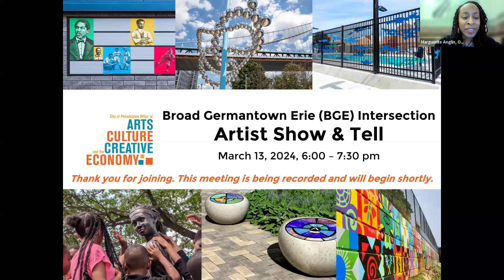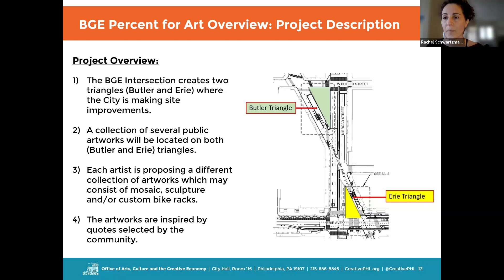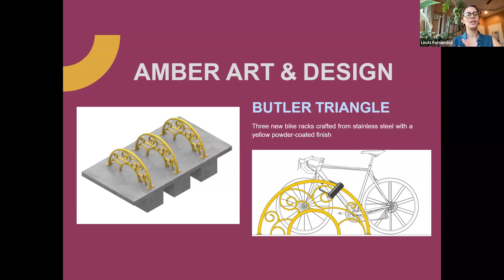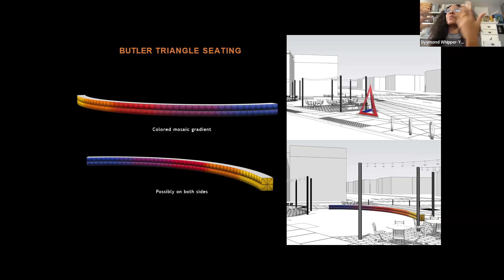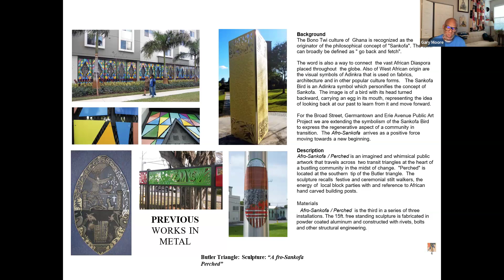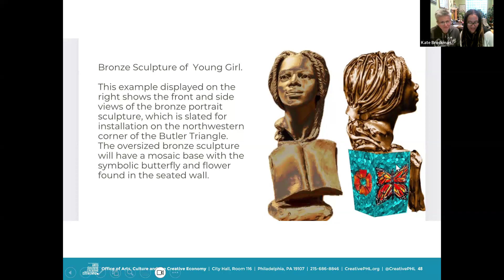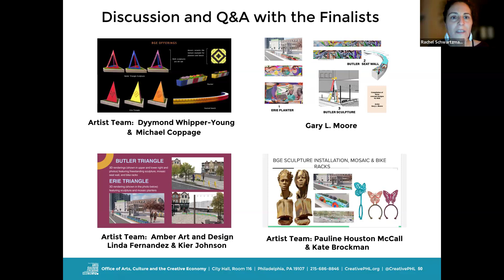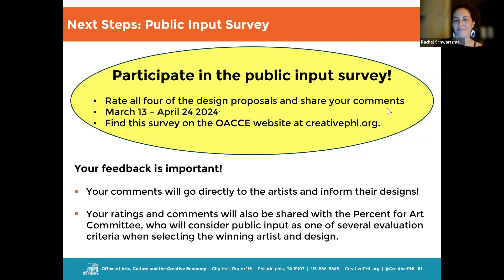Broad, Germantown, Erie Artist "Show & Tell" Community Meeting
Public Art is Coming to the Broad, Germantown, Erie intersection!  A Community Meeting was held on March 13th, 2024 where the four finalist artist teams competing to create several public artworks throughout the Erie and Butler Triangles at the Broad, Germantown, Erie Intersection presented their design proposals.